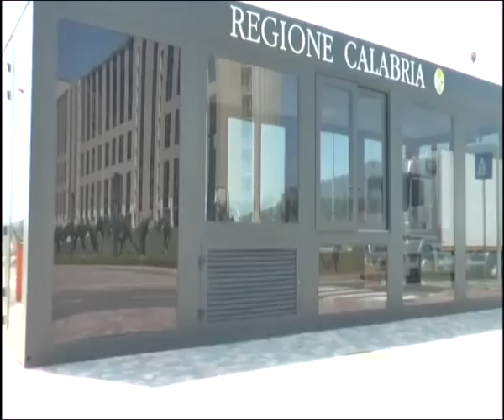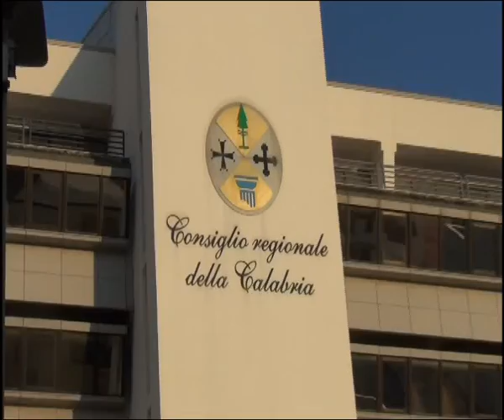REGIONE CALABRIA: TUTTI PRECARI | IL VIDEO